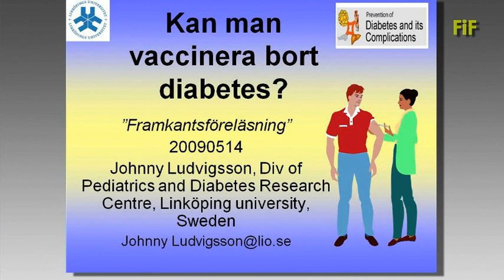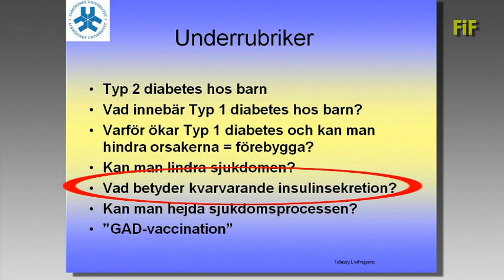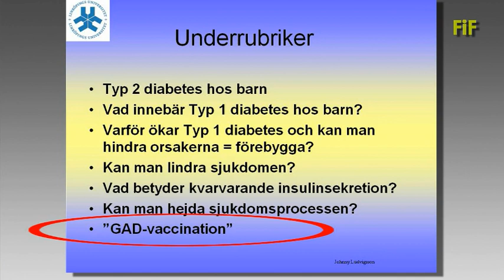Går det att vaccinera bort diabetes?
Professor och överläkare Johnny Ludvigsson föreläser om diabetes hos barn och forskningen som kan leda till framtagandet av ett vaccin mot diabetes.

Forskning i framkant är en föreläsningsserie från Hälsouniversitetet och Universitetssjukhuset i Linköping. Se hela föreläsningen på